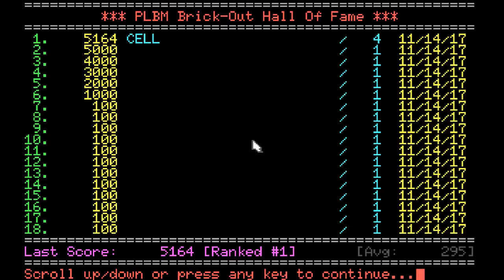PONG-OUT (Brick Mode)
Here's some classic gameplay of PLBM Games' PONG-OUT

Released for DOS in 1998

No music or Sound effects are included in this video